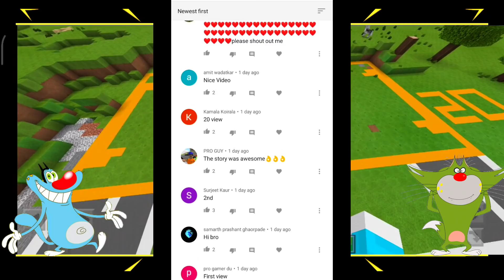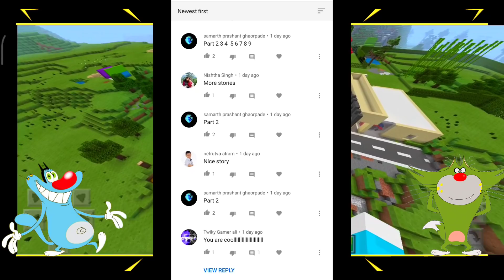Minecraft | Oggy and Jack Make New Mini-Market || Minecraft hindi | Twikay Gamer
Hello Guys, Twikay Gamer Here.

TITLE :
Oggy Jack Playing Minecraft hindi.

Some Tag Queries :

Oggy Playing Minecraft
Minecraft oggy Rock Indian Gamer
Rock Indian Gamer Minecraft
Minecraft Oggy Jack
Oggy Jack Minecraft